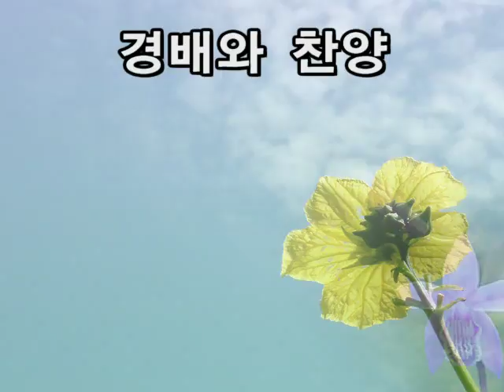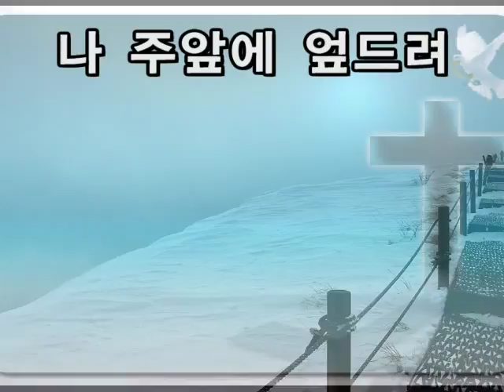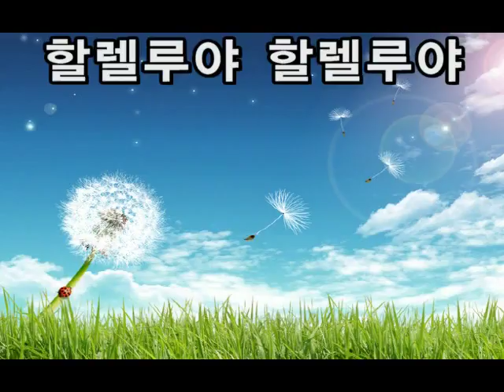(이정미찬양)예수 사랑해요